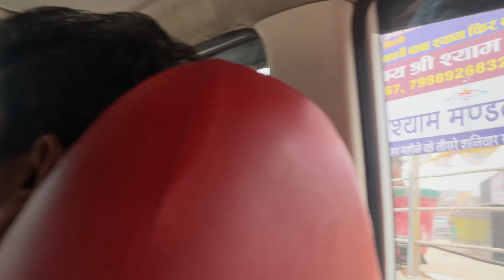Aaj dekhi Gadar 2 movie 🎥❤️kiya bhot enjoy 😊